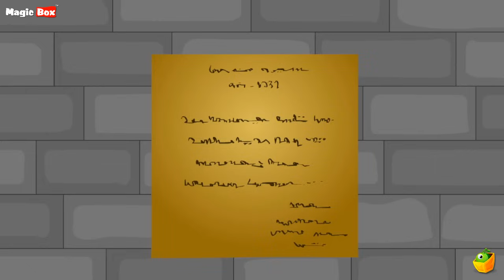Akbar And Birbal - Full Stories In English (HD) | Magicbox Animations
Birbal is the minister at the court of the wise king Akbar of the Mughal Empire, famed for his quick wit and cheeky responses. Akbar and Birbal tales are a series of stories that enact the problematic questions placed by King Akbar and the witty response given by Birbal, along with his more than justified explanations.

MagicBox brings you a special collection of stories that keep you entertained with the funny encounters of Akbar and Birbal in an animated video sequence. Watch these clever stories and improve your thinking attitude.

Content:
01 Who is Unfortunate - 01:40
02 Nothing Is Permanent - 05:35
03 Persian Lion - 10:39
04 Birbal's Khichdi - 16:04
05 Jack Tree As Witness - 24:22
06 The Divine Music - 30:45
07 The Magic Stick - 37:23